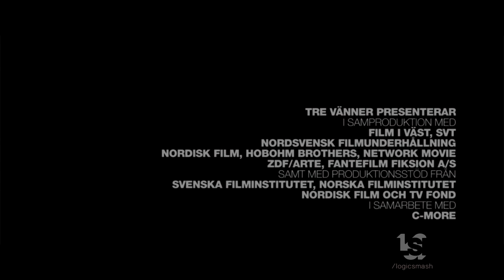Cinedigm/Tre Vanner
From "Easy Money III"